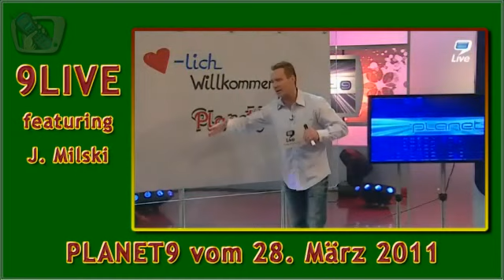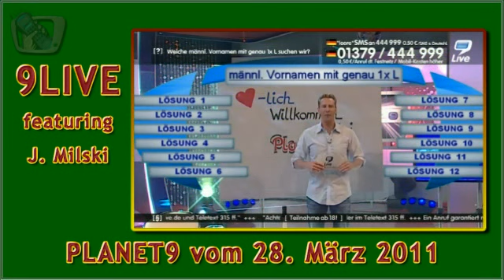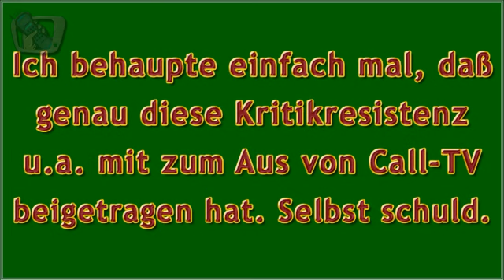9LIVE - BUMSEINFACH ODER DOCH EHER UNLÖSBAR - CITV.NL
Wieder ein schönes Beispiel dafür, daß Anmoderation und die darauf folgende Realität doch sehr weit auseinander liegen.